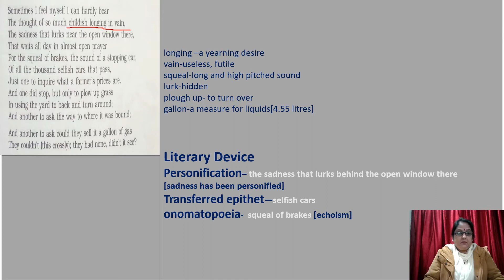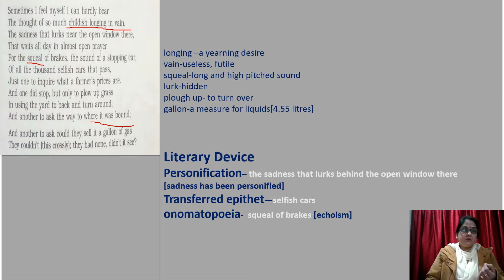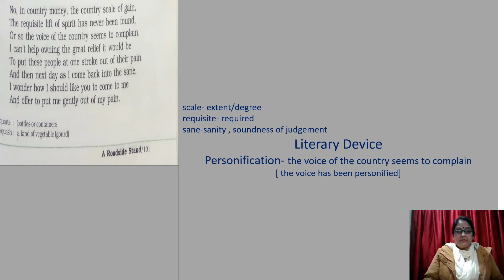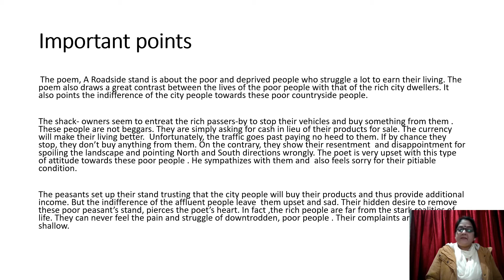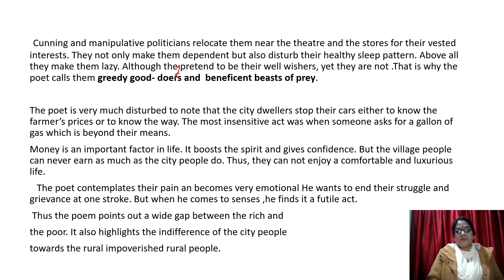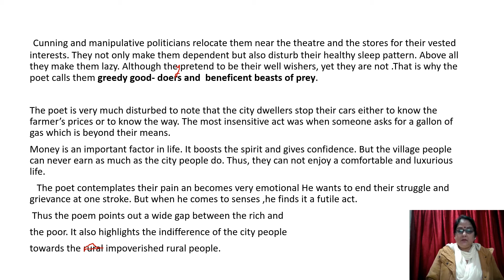A Roadside Stand [Part 2] By Robert Frost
A Roadside Stand, focusses on the poor plight of the peasants who are  cheated by the indifferent city dwellers and, polititians. They grab their land and  promise them to settle them near the theatres or stores. These poor people become their easy prey and lose their land. Their so called benefactors make them lazy and disturb their  golden sleep pattern . These  poor people lose everything just for a  little cash. The poet's heart bleeds for their childish longing in vain.  He can't stand it and wishes to end their sorrow at one stroke. But when he comes to his senses, he feels bad. Thus, the poet sympathises with them and also feels sorry for the poor deprived people who struggle throughout their life for a little amount of money which they never get.
 I hope you will love  and appreciate the explanation.